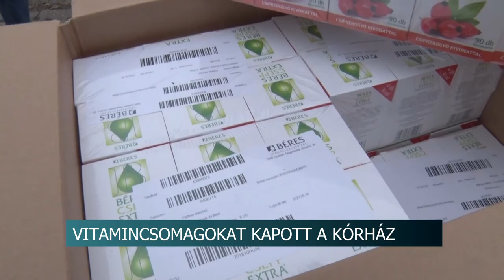20201218 hirado Vitamin adomany